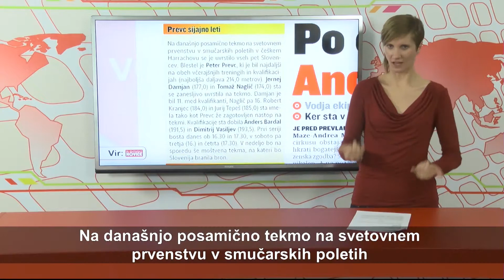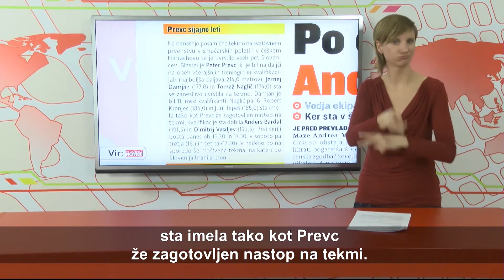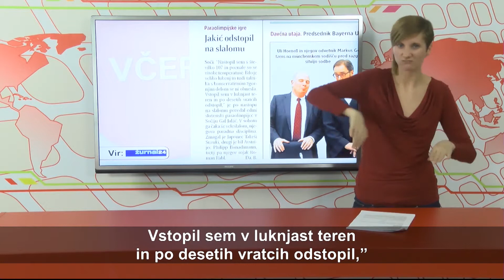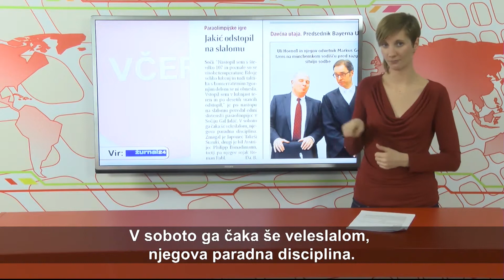ŠPORT - VID - 50. oddaja